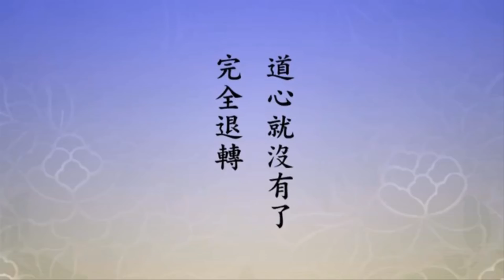Tu hành trong thâm sơn mấy mươi năm, khi vào trần thế không vượt qua được khảo nghiệm coi như xong.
Tịnh Độ Đại Kinh Giải Diễn Nghĩa  . Tập 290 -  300
Chủ giảng: Tịnh Không Pháp Sư

Quý vị thử nghĩ xem, thời kỳ mạt pháp tu hành chơn chánh, khó, khó vô cùng. Chỉ nói mà thôi, sao có thể làm thật? Phật pháp suy yếu chính là vậy.
Chúng ta chỉ có tự mình làm, đừng kỳ vọng người khác. Hy vọng người khác sau cùng sẽ thất vọng, tự tu làm công đức chân thật. Hiện nay có người tại gia tinh tấn tu hành, tôi biết có hơn 10 người, nỗ lực tu hành, không hề hồ đồ. Hồ Tiểu Lâm y giáo phụng hành, ông học Phật chưa đến bốn năm, hơn 3 năm. Lưu Tố Vân hành trì, tự mình hành trì, bà có thành tựu, thật sự đạt được pháp hỷ. Tâm địa thanh tịnh, trí tuệ tăng trưởng.
“Kinh Phổ Siêu Tam Muội quyển một nói”, quyển thứ nhất có hai câu như vậy: “Mặc giáp giới đức, hóa độ chúng sanh”. Muốn giáo hóa chúng sanh, muốn độ chúng sanh, điều kiện đầu tiên phải mặc vào áo giáp giới đức. Mặc vào áo giáp này chính là võ sĩ, không có áo giáp này quý vị là người bình thường, như vậy sao có thể tham gia chiến đấu? Điều này nói rõ giới luật vô cùng quan trọng!
“Đây chính là ý nghĩa chân thật của thiện hộ thân nghiệp, không mất oai nghi”. Thiện hộ thân nghiệp, không mất oai nghi, chúng ta lý giải nó như thế nào, học tập nó như thế nào, sau cùng là thực hành nó như thế nào.
“Áo giáp giới luật ở đây có hai nghĩa. Thứ nhất là hộ trì, lấy giới đức làm áo giáp, như áo phòng hộ của đội viên phòng cháy chửa cháy”, phòng hỏa. “Đi vào nhà lửa tam giới”, nhà lửa tam giới tức là luân hồi lục đạo, ta ở trong luân hồi lục đạo. “Nổi lên ngọn lửa tam độc mãnh liệt”. Tam độc là tham sân si, thêm vào ngạo mạn, hoài nghi là ngũ độc. Có một trong năm độc này, không thoát ly được luân hồi. Đầy đủ cả năm loại, chắc sẽ rất đáng sợ. Có thể không tạo ác nghiệp sao? Có thể không đọa ba đường ác sao? Vì thế cần phải có bản lĩnh thật sự, ngũ độc ngay trước mặt cũng không bị tổn thương, ta mới có thể tự độ độ người. Năm độc ngay trước mặt liền khởi tâm, vậy coi như xong, thất bại hoàn toàn.
Người thế gian khó đột phá nhất là danh văn lợi dưỡng. Cho quý vị địa vị cao, quý vị có động tâm chăng? Nếu cho một số tiền lớn, có động tâm chăng? Tâm tham liền sanh khởi. Tham nhất định liên đới, tham sân si mạn nghi đều khởi lên. Không có đức hạnh trì giới vững chắc, khi gặp cảnh giới này thường hay thất bại, thậm chí tu hành nhiều năm có địa vị.
Trong Trúc Song Tùy Bút, đại sư Liên Trì có ghi chép, chân tu ở trong núi sâu, học vấn và đức hạnh được người kính ngưỡng. Tín đồ trong thành mời họ đi giảng kinh, mời họ đến cúng dường, họ đi. Nói có một đạo tràng huy hoàng lộng lẫy, mời họ đến làm trú trì, họ đã đi. Sau khi đến đó ở, tất cả tùy tục, đạo tâm không còn, hoàn toàn thoái chuyển. Giới định tuệ biến mất, tham sân si hiện tiền. Tu hành trong thâm sơn mấy mươi năm, khi vào trần thế không vượt qua được khảo nghiệm coi như xong. Quý vị xem vấn đề này khó biết bao, không dễ tí nào! Chúng ta tự nghĩ thử xem, trong thế giới muôn màu hiện nay, không có gì không làm mê hoặc lòng người. Mê hoặc ta sanh khởi thất tình ngũ dục, quý vị nói có đúng không? Thất tình là hỷ nộ ai lạc ái ố dục; ngũ dục là tài sắc danh thực thùy. Ở thế gian này, bất luận đi đến phương trời nào, nó đều ở ngay bên cạnh ta. Nếu có áo giáp giới định như như bất động, còn phải thêm vào quán tuệ, biết được như thế nào? “Quán pháp như huyễn hóa”, thế giới muôn màu mộng huyễn bào ảnh. “Vô sở hữu, tất cánh không, bất khả đắc”. Niệm niệm quán tưởng như vậy, đó là thật sự đi vào nhà của Phật, quá tốt. Vào nhà của Phật, mỗi niệm là giới định tuệ, niệm niệm tham sân si là nhà của ba đường ác. Điều này cần phải có tâm cảnh giác thật cao, không cho phép mỗi niệm của mình có tham sân si. Cảnh giới bên ngoài mê hoặc, ta cần có công phu quán chiếu. Cảnh giới thiện mê hoặc, khiến ta khởi tâm động niệm. Cảnh giới bất thiện mê hoặc, khiến ta khởi tâm sân nhuế. Điều này ngay trong cuộc sống hằng ngày,mọi lúc mọi nơi đều xuay quanh chúng ta.
Đối với thế giới này, trong kinh điển nói rất hay, thế giới Ta Bà tu hành một ngày, bằng thế giới Cực Lạc tu hành 100 năm. Hay nói cách khác, thế giới này không tệ, tu hành ở giới thế giới này tiến triển quá nhanh so với thế giới Cực Lạc. Không sai, thế gian này lên xuống thất thường, lên rất nhanh, xuống cũng rất nhanh, chỉ cần hơi không cẩn thận liền rơi vào địa ngục A tỳ. Người có công phu quán chiếu, thế giới này rất tốt. Thế giới tây phương Cực Lạc thiện ác đều không có, cho nên tâm mình luôn giữ được cảnh giới của định. Do vậy ở đó tiến bộ rất chậm, không nhanh lắm. Thế giới này thử thách rất nghiêm khắc, thông qua lập tức nâng cao, không thông qua lập tức đi xuống, hai thế giới không giống nhau. Người biết tu, hai thế giới này đều tốt, không có gì khác biệt. Không biết tu, muốn đến thế giới Cực Lạc cũng không đi được, không muốn vào tam đồ trái lại cứ phải vào.